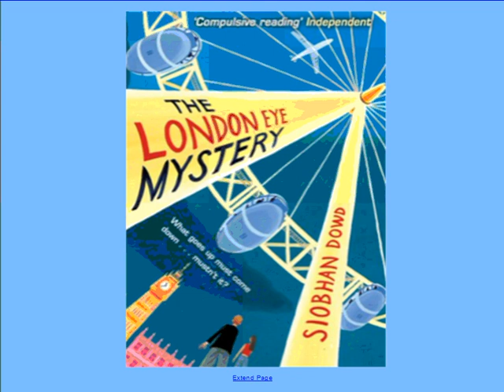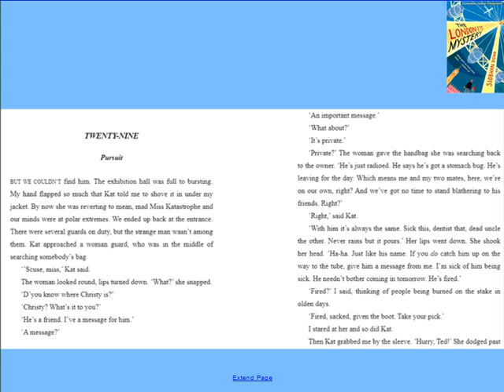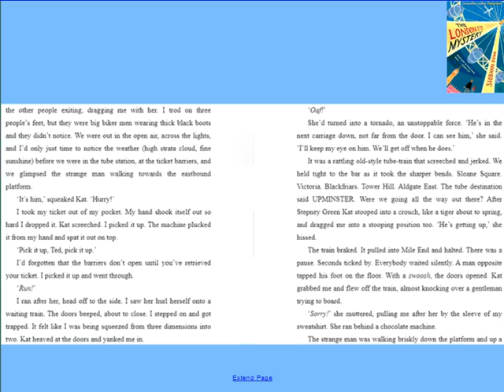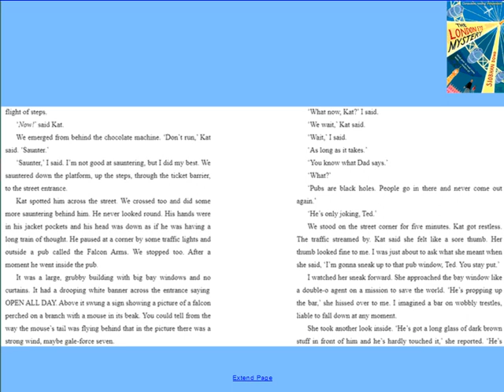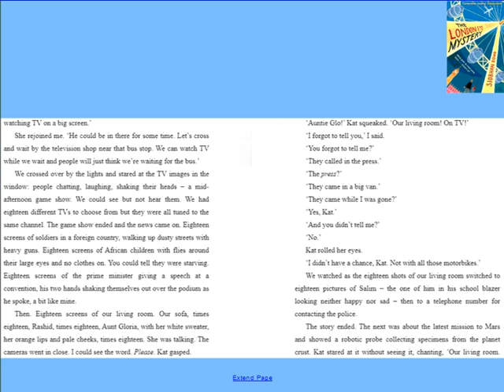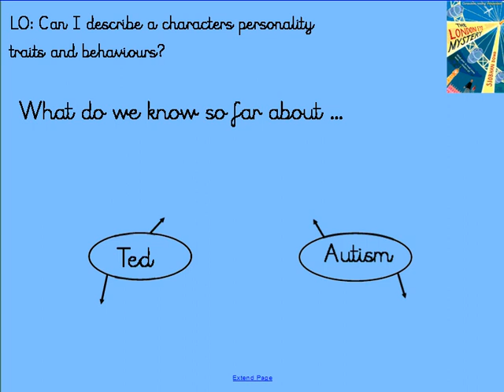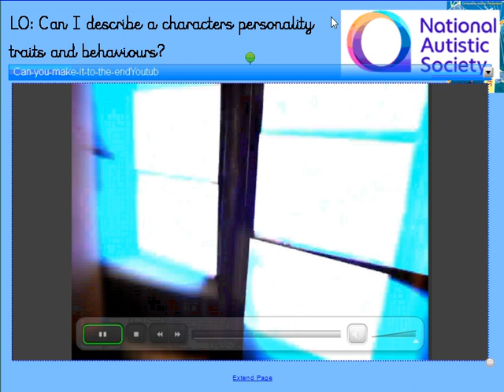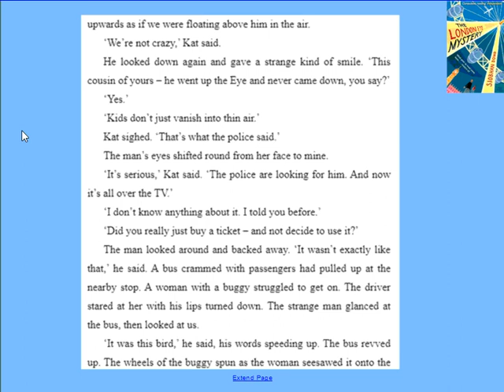05 05 20 Guided Reading Year 6